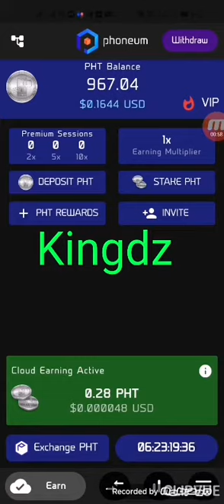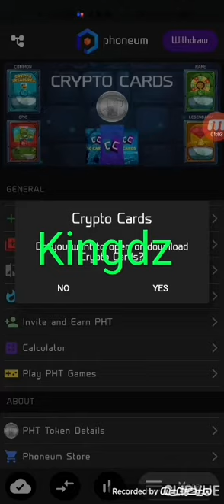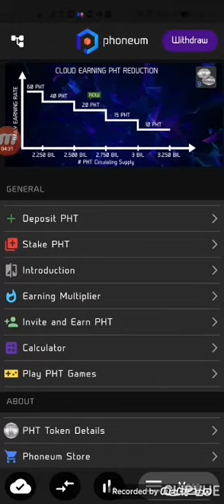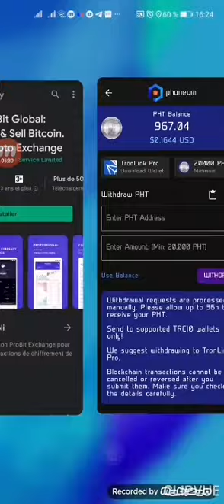تطبيق صادق ٪ لتعدين عملة PHT وهداية يوميا لزيادة الرصيد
رابط الموقع : Join Cloud Earning PHT!
Use my code and claim your bonus: zgv6hfn1

كود الدعوة يعطيك 200: PHT 👇👇👇👇👇👇

zgv6hfn1